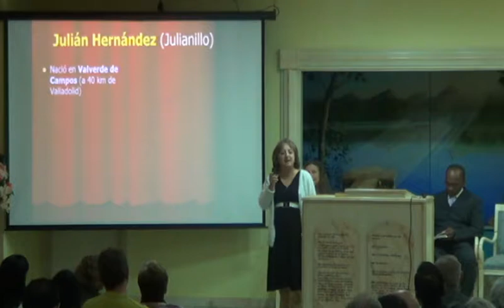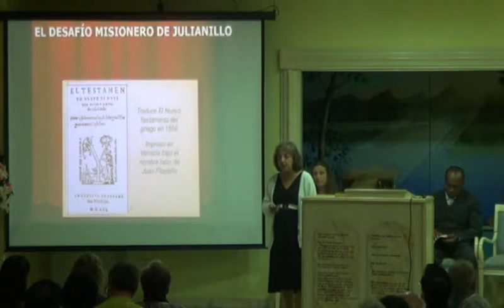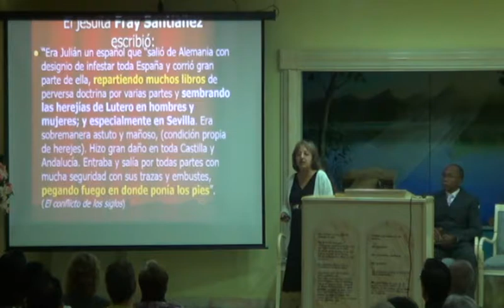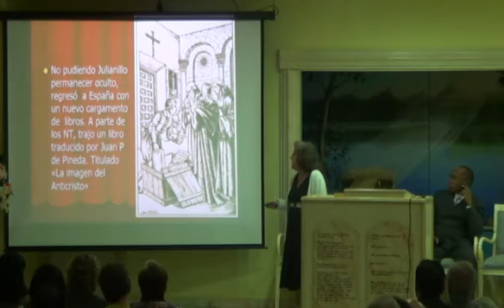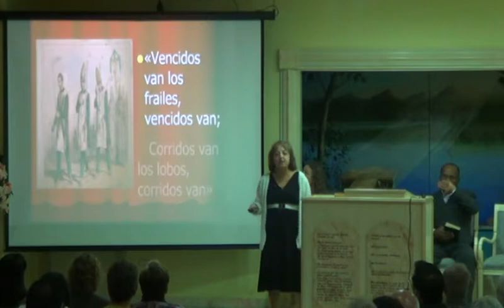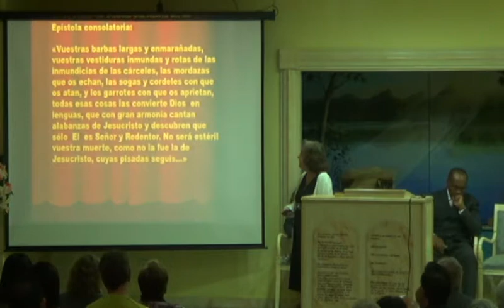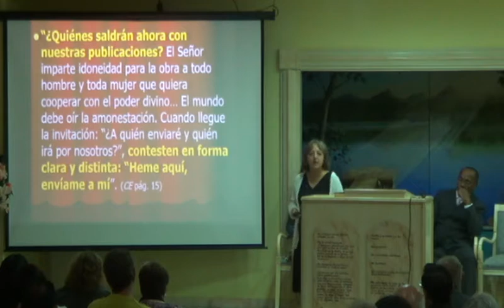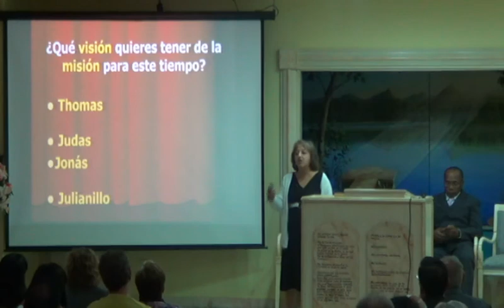11/11/2017 "UN HEROE DE LA REFORMA" (GLADYS CARBO)